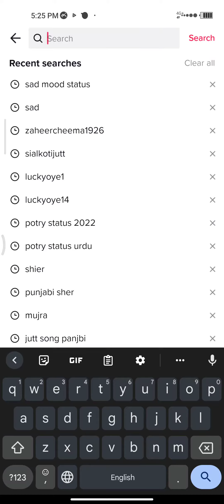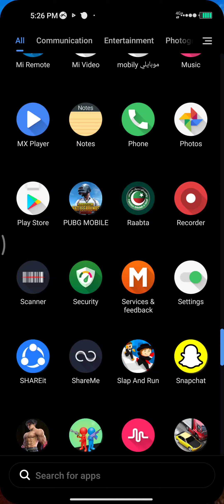10 May 2022